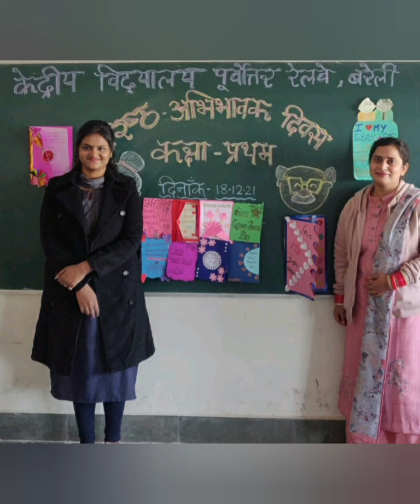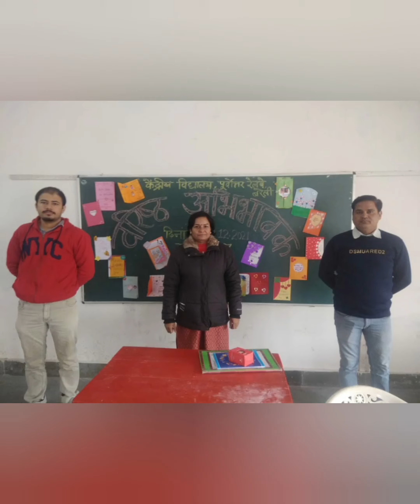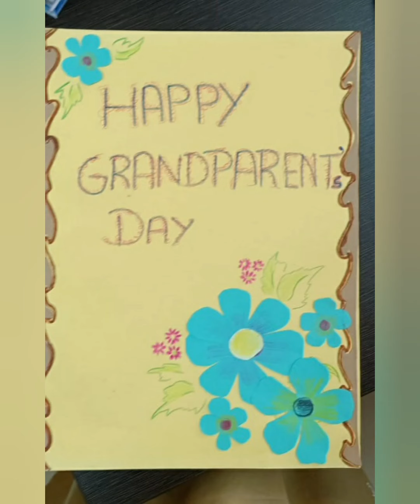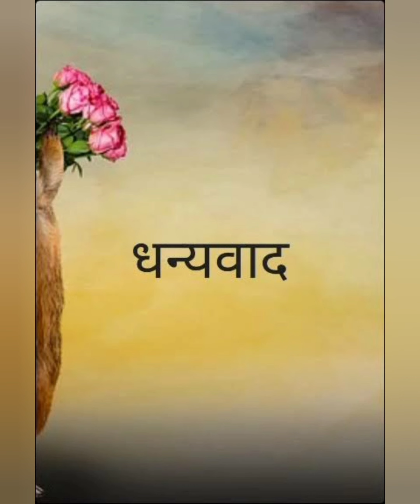KV NER BAREILLY *GLIMPSE OF GRAND PARENTS DAY*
Prepared by Ms. Ankita Sharma(PRT)